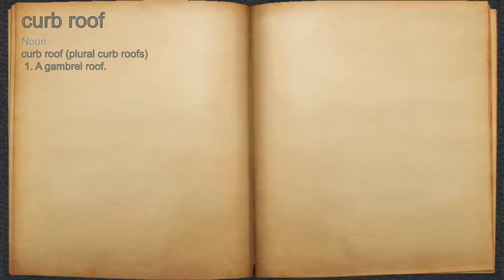What does curb roof mean?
A spoken definition of curb roof.

Intro Sound:
Typewriter - Tamskp